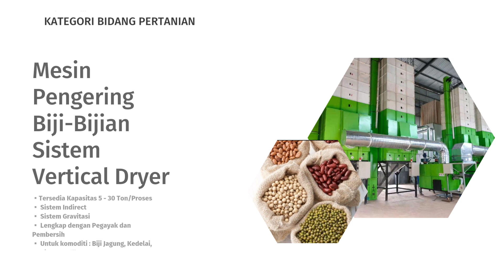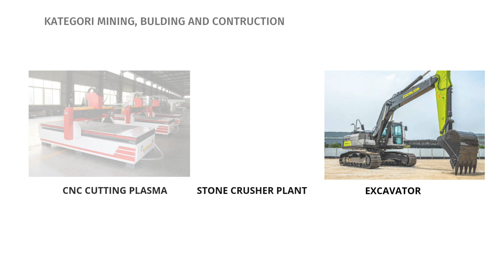PENYEDIA MESIN INDUSTRI TERLENGKAP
MESIN INDUSTRI MALANG merupakan sebuah Pabrikasi dan distributor Mesin di bidang Pertanian, Perindustrian,Perhutanan,Peternakan, Perikanan, Chemical,Food Processing,Peralatan Bakery Equipment, Peralatan Kitchen Equipment, Packaging,Filling,Labeling, Supermarket Equipment, Peralatan Usaha Hotel,Restaurant dan cafe(HORECA), Pertambangan, Kendaraan kelas berat, Alat Berat dan Konstruksi Bangunan.

WORKSHOP I MALANG : Jl. Raya Candi VB No.507, Karangbesuki, Kec. Sukun, Kota Malang, Jawa Timur 65149

WORKSHOP II TANGERANG : Taman Royal 1&3 Center, Ruko Pinus Niaga Centre, Jl. Permata Raya No.76, RT.004/RW.016, Tanah Tinggi, Kec. Tangerang, Kota Tangerang, Banten 15119

WORKSHOP III TANGERANG : Jalan Raya No.24A, RW.2, Kosambi Bar.Kec. Kosambi, Kabupaten Tangerang, Banten 15213

Workshop IV SURABAYA : Jl. Semampir Tengah IV No.11, Medokan Semampir, Kec. Sukolilo, Kota SBY, Jawa Timur 60119